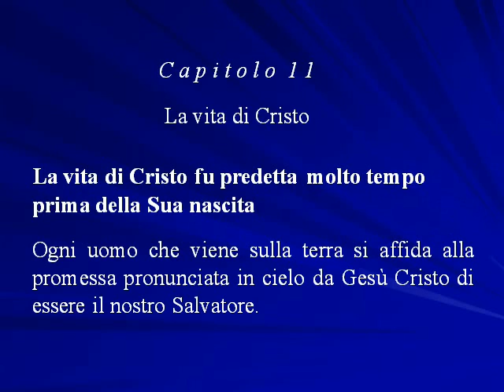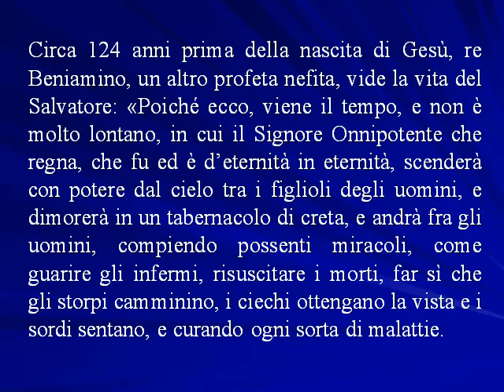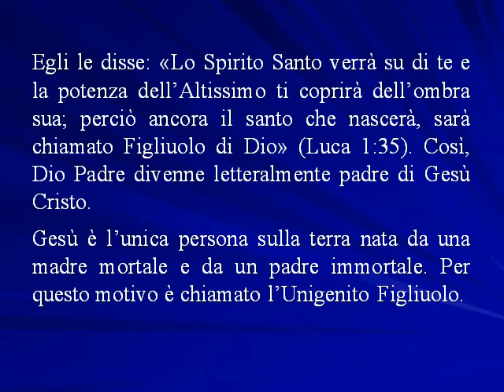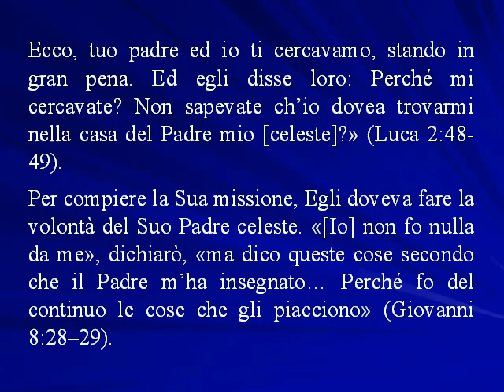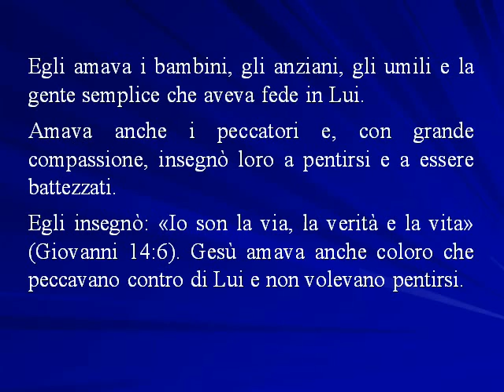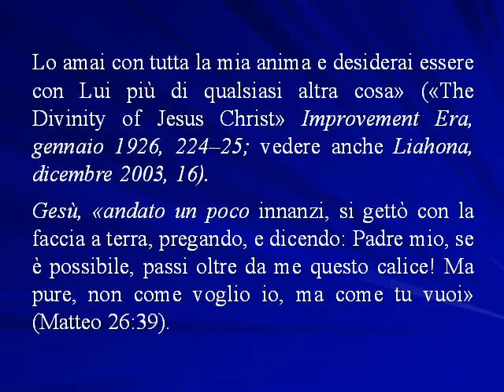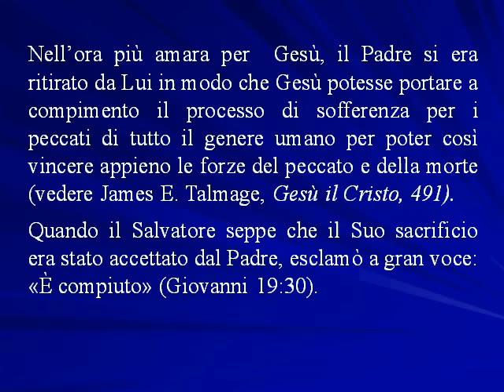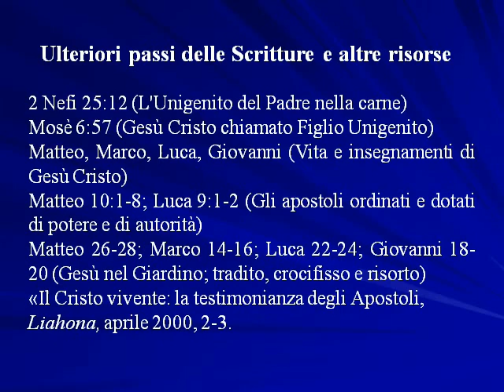La Vita di Cristo